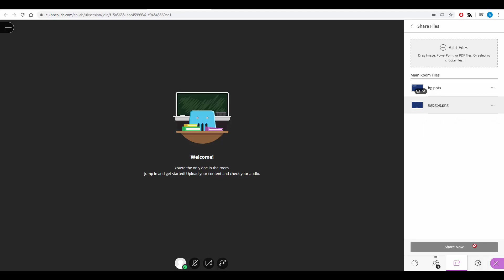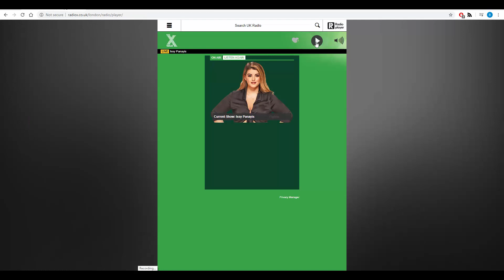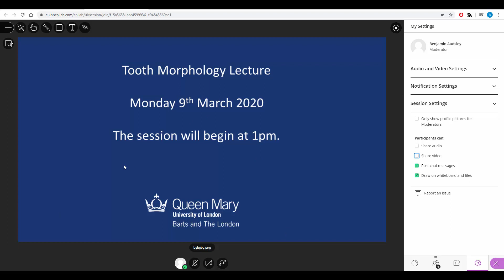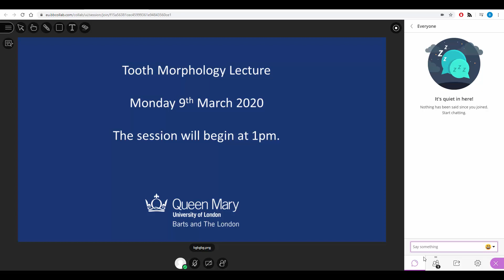Blackboard Collaborate - Tips and Tricks